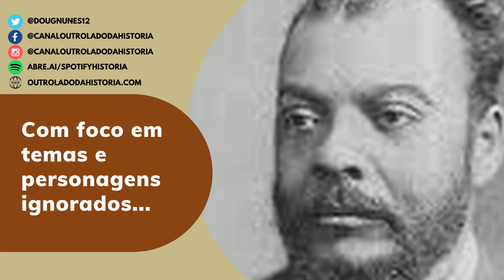Lacerda e JK apoiaram e foram vítimas do Golpe?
Veja como se posicionaram Carlos Lacerda e JK no golpe militar de 1964 e a teoria de que os dois, assim como Jango, foram mortos pela Operação Condor.